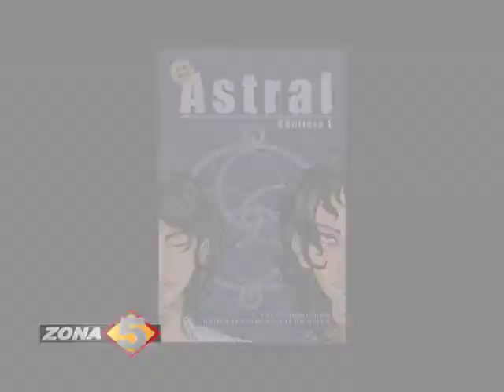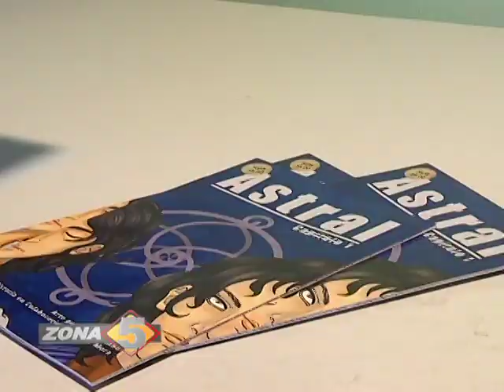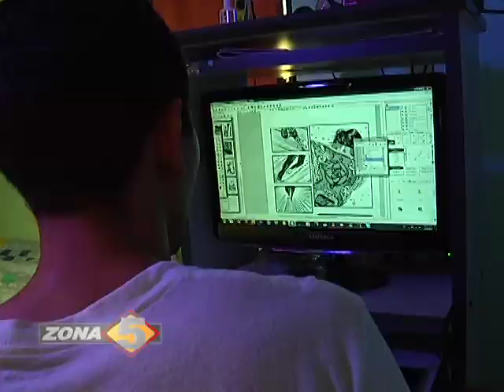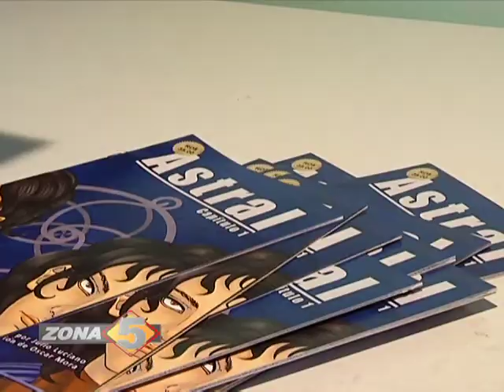Astral cómic Dominicano {zona5}